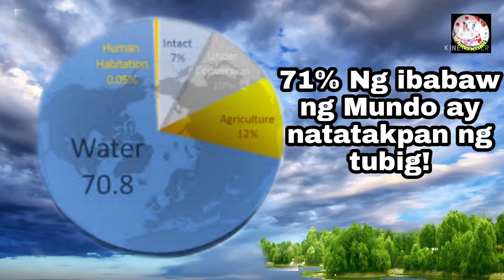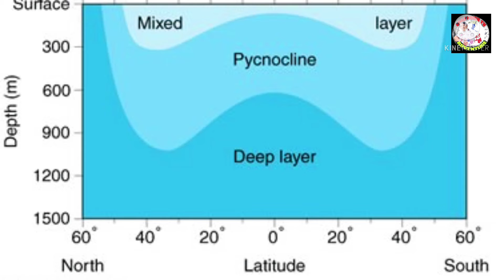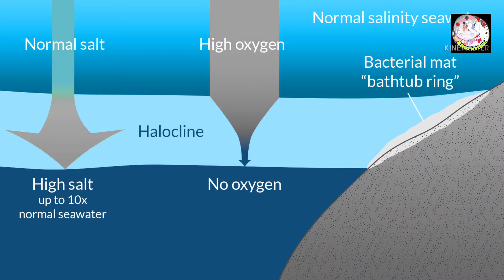Bakit ngaba hindi naghahalo ang tubig ng Pacific ocean at Atlantic Ocean?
Bakit ngaba hindi naghahalo ang tubig ng Pacific ocean at Atlantic ocean. Ating alamin?